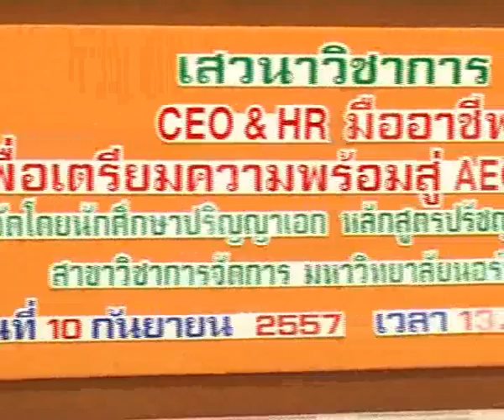งานเสวนา CEO & HR มืออาชีพสู่ AEC ไม่รู้ไม่ได้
คณะนักศึกษาปริญญาเอก ดุษฎีบัณฑิต สาขาการจัดการรุ่นที่ 3 คณะรัฐศาสตร์ มหาวิทยาลัยนอร์ทกรุงเทพ ขอเชิญผู้บริหารระดับสูง ผู้บริหารฝ่ายทรัพยากรมนุษย์ ทั้งภาครัฐ ภาคเอกชน นักศึกษา และผู้สนใจทั่วไป ร่วมฟังเสวนา ฟรี!  โดยไม่คิดค่าใช้จ่าย ในหัวข้อ “CEO & HR มืออาชีพสู่ AEC ไม่รู้ไม่ได้ เพื่อเตรียมความพร้อมรองรับสู่การแข่งขันในประชาคมเศรษฐกิจอาเซียน AEC ในปี 2558” ในวันพุธที่ 10 กันยายน 2557 เวลา 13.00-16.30 น. ณ ห้องประชุมมหาวิทยาลัยนอร์ทกรุงเทพ รังสิต จังหวัดปทุมธานี โดยมีคุณอธิป พีชานนท์ ประธานคณะนักศึกษาปริญญาเอก  ดุษฎีบัณฑิต  สาขาการจัดการรุ่นที่ 3 คณะรัฐศาสตร์ และกรรมการ บริษัท ศุภาลัย จำกัด (มหาชน)  พร้อมด้วย ดร.ประเสริฐ  ประวัติรุ่งเรือง  อธิการบดี  มหาวิทยาลัยกรุงเทพ  เปิดการเสวนา    อีกทั้งผู้ร่วมเสวนาในสาขาที่เกี่ยวข้องอีกจำนวนมาก